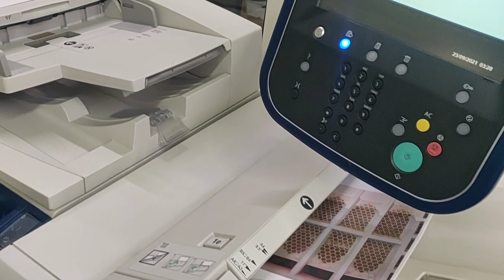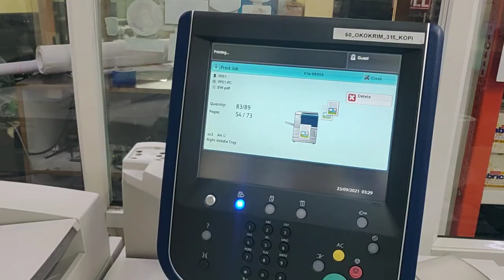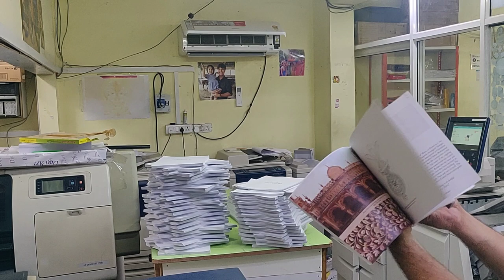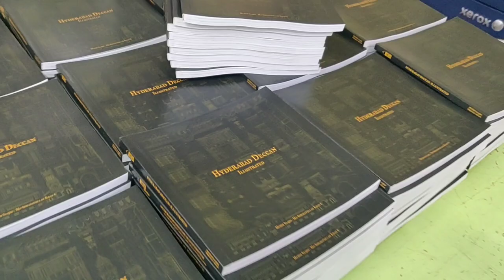Book Printing hyderabad deccan in xerox D 125, Konica Minolta, Polar Cutting Machine eco 66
Book Printing & Publishing hyderabad deccan in xerox D 125, Konica Minolta, Polar Cutting Machine eco 66, Perfect Binding, printing Press

Pixel Print Shop | Hitech City, Madhapur, Hyderabad
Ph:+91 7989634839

we provide all types of Digital printing, Like Poster, Brochure, Banners, Standees, Tent Cards, die cutting Stickers, With  Shape Cutting Stickers) Documents, architectural Drawings print, Danglers, Round Badge, Canvas Print, Sun board Print, Mugs, T-Shirts, etc,